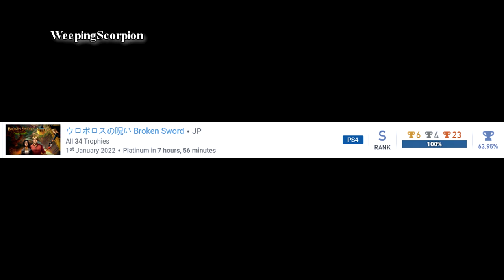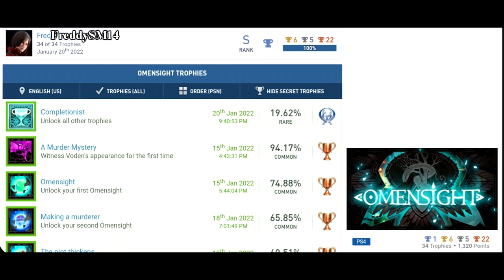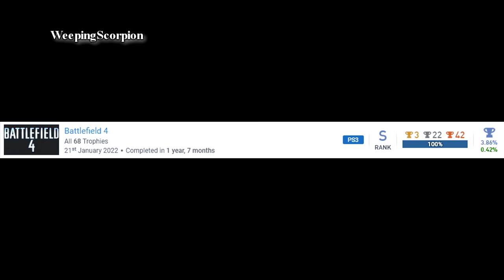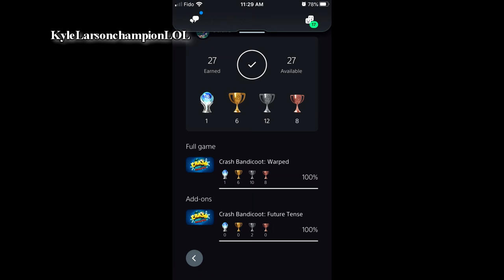Games Completed and Posted on Discord (January 2022)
Tommy
WeepingScorpion
MarioMan200
FreddySM14
Lalo_Raider_559
Foldy
KyleLarsonchampionLOL